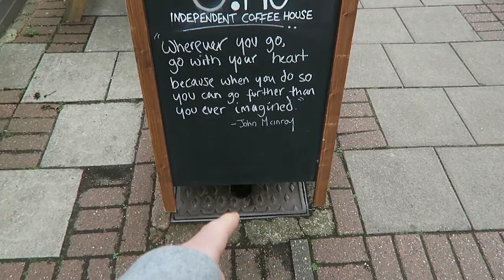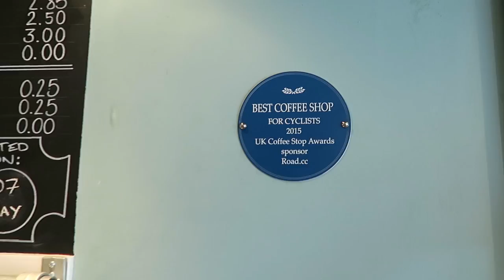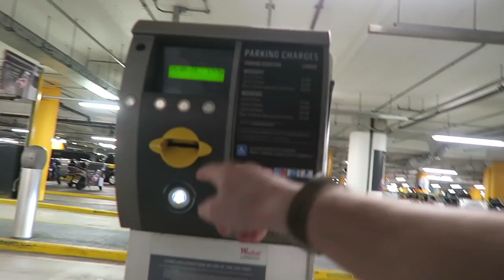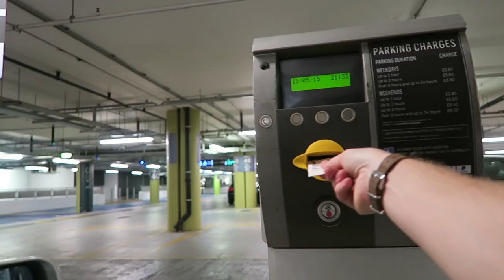PICKING THE CLOTHING RANGE!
This day 1 year ago - London Shard Views

Music

’Who I Am’ by SAJE